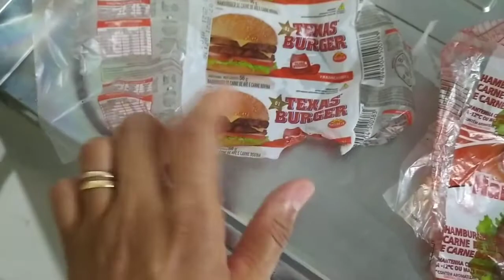MINHA ROTINA DO DIA, organização da casa, dobrei roupa, hambúrguer pra janta e muito mais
Vim compartilhar mais um vídeo pro canal, espero que gostem 😗

UM XERO 😗